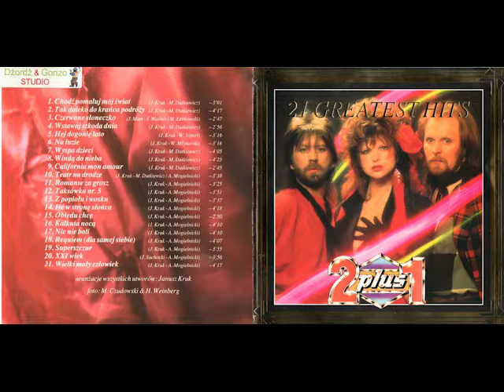Winda Do Nieba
Prawa autorskie należą do zespołu 2 plus 1.

Wytwórnia : Sonic Records

Nie zarabiam na filmie.

Właściciel praw autorskich
Independent Digital

2 plus 1:

Elżbieta Dmoch – wokal
Janusz Kruk – wokal
Cezary Szlązak – wokal